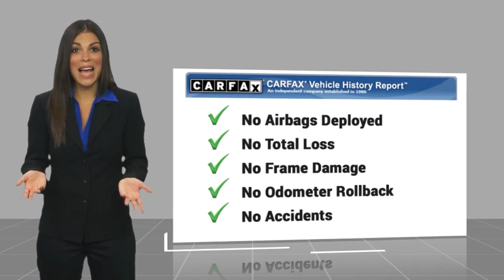2023 Ford F-150 SP2084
2023 Ford F-150 XLT

You'll love this 2023 Ford F-150. This is a vehicle you'll want to take home. Call and get in touch with Jack Schmitt Ford Lincoln directly, and be the first to open the vehicle door today!